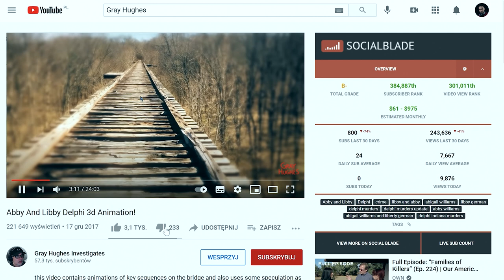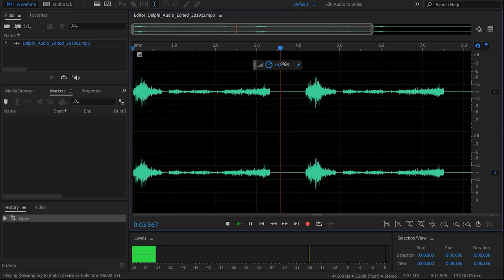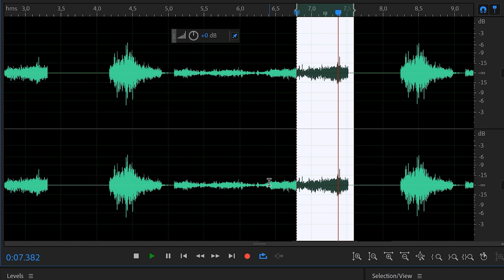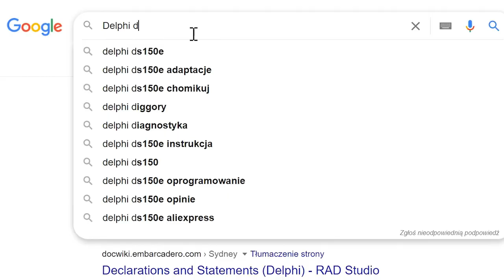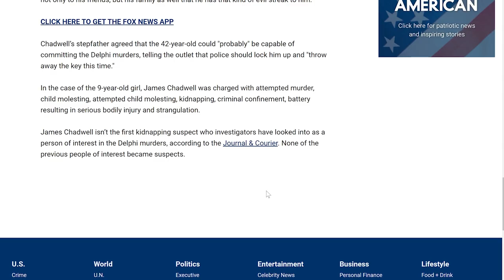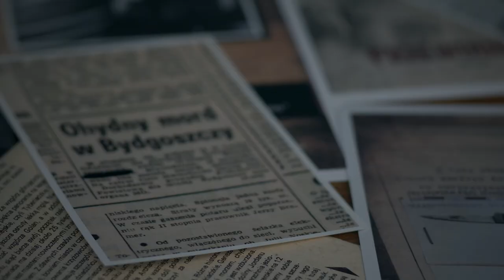Zdążyła go nagrać przed zaginięciem. Na jej telefonie był tajemniczy film | NIEWYJAŚNIONE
► Mój audioserial Rozpruwacz z Bydgoszczy 🎧🕵️‍♂️

Spis treści
00:00 Wstęp
1:03 Spacer po opuszczonym moście
2:40 Zdjęcia na Snapchacie
3:47 Tajemniczy mężczyzna
4:45 Nagranie z nieznajomym
6:25 Zaginięcie Libby German i Abigail Williams
7:02 Śledztwo i film z wizerunkiem sprawcy
9:15 Możliwy przebieg zdarzeń
13:25 Czy sprawca mieszkał w okolicy?
14:15 Portrety pamięciowe
15:10 Przełom w sprawie?
15:55 Zakończenie

📺🎧  Sprawdź mój podcast true crime 📺🎧

📩 Współpraca/kontakt 📩
📌Autor
Marcin Myszka